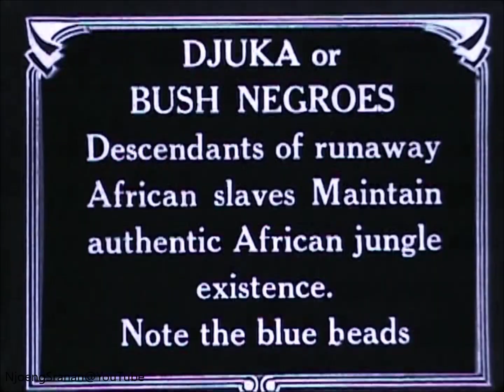Ndyuka Maroon village (1936)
YouTube zet in zulks geval om veiligheidsredenen de reacties onder video's uit.